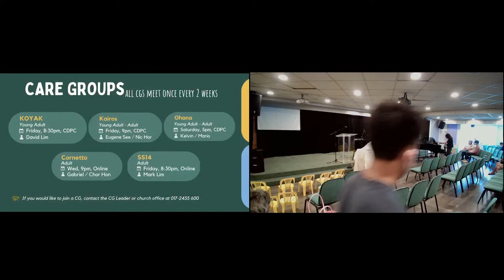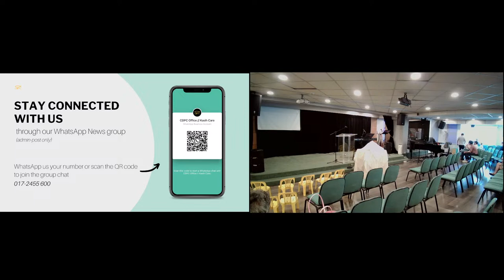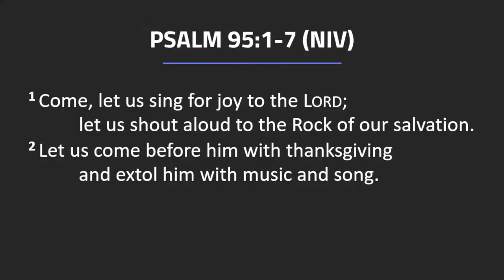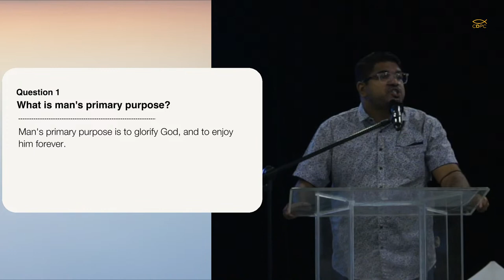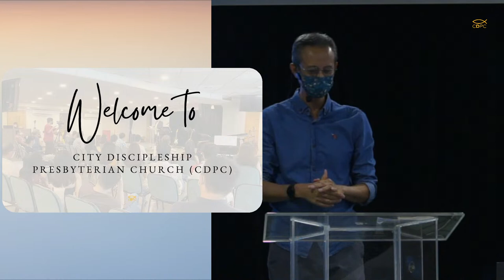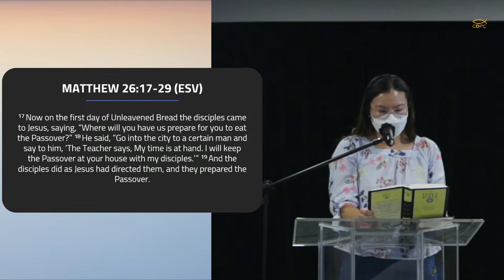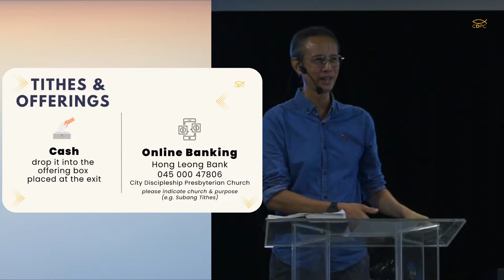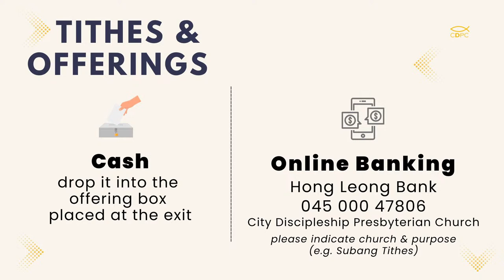[Why We Gather] Communion Table by Ps Meng | 1 January 2023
We're so glad that you join us today!

🤔 Want to talk to someone or got more question?
Sermon: [Why We Gather] Communion Table
Scripture: Matthew 26:17-29
Preacher: Ps Meng

0:00 Announcement / Countdown video
09:08 Worship
30:25 Pastoral Prayer + Catechism Reading
36:45 Welcome
39:10 Kids' Talk
44:59 Scripture Reading
47:05 Sermon
1:26:00 Holy Communion
1:36:09 Announcements
1:39:04 Closing song
1:41:31 Benediction